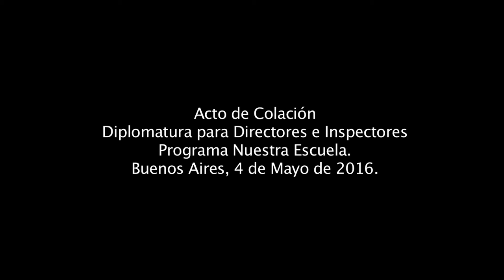Acto de Colación Diplomatura para Directores e Inspectores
Palabras del Adrián Cannellotto, rector de la UNIPE durante el Acto de Colación de la Diplomatura para Directores e Inspectores del programa Nuestra Escuela.
Buenos Aires, 4 de mayo de 2016